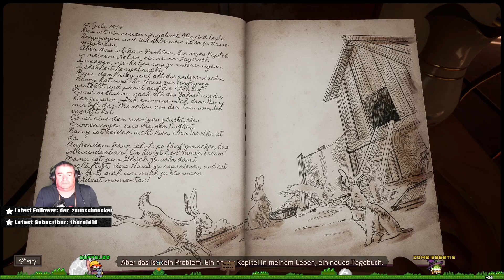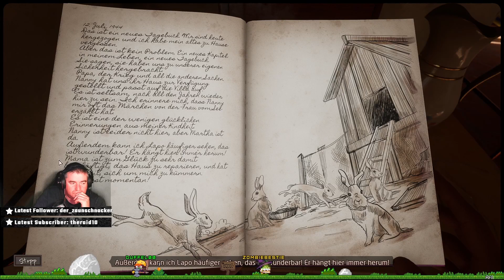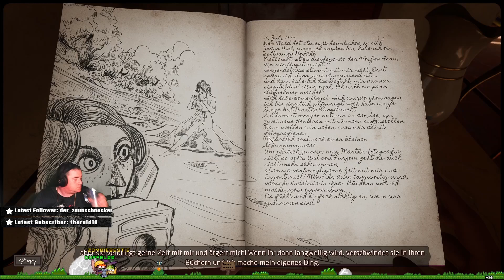MARTHA IS DEAD #2 Gesichtsmaske unzensiert.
Auf der Playstationversion ist die Szene mit der Gesichtshäutung von Sony zensiert worden. Warum weiss Sony ganz allein.